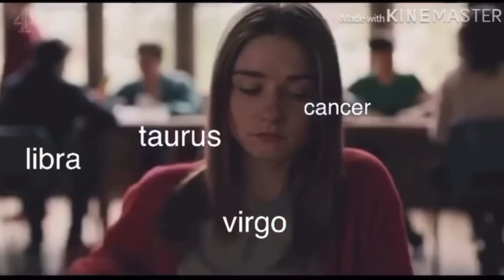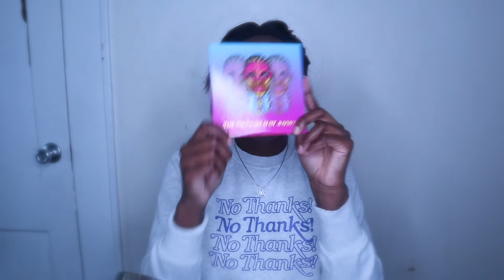STORYTIME / GRWM : I GOT CHEATED ON !!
Hey Babes .

Im back with another video its time I start letting yall into my life and talk about myself some more drop ideas on things you wanna talk about I am
always ready to hear your ideas.

Business Page: @The_slayedclub (instagram)

*CAMERA*
Canon EOS M100 Mirrorless

*EDITING*
iMOVIE

Song / Audio : Jealous Ft. Jori / Arena by Ryan Little